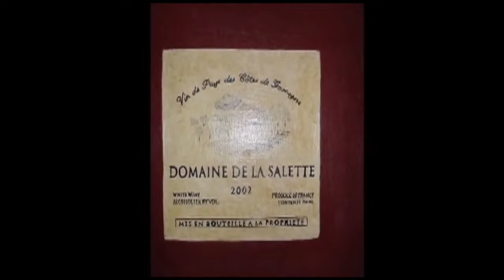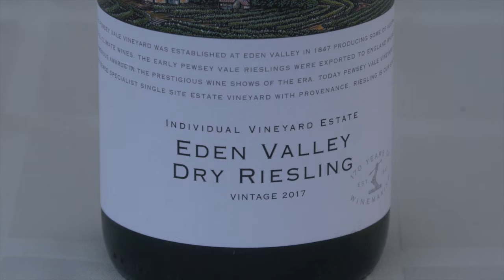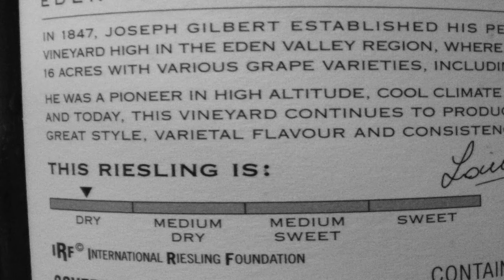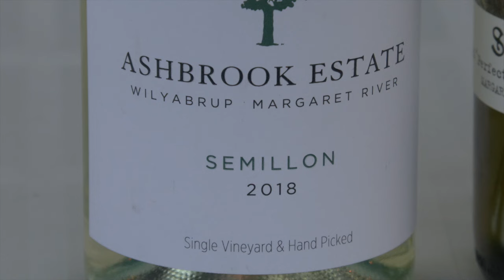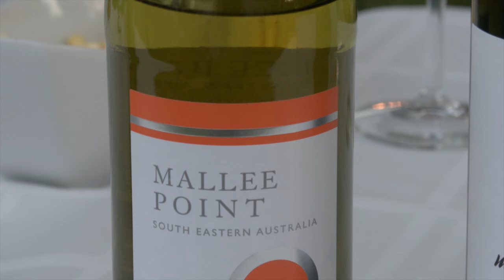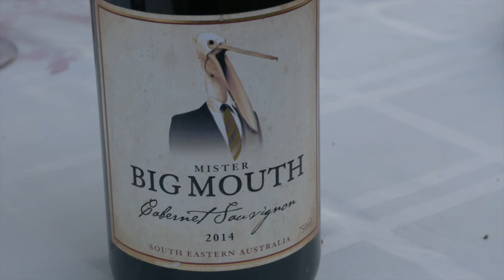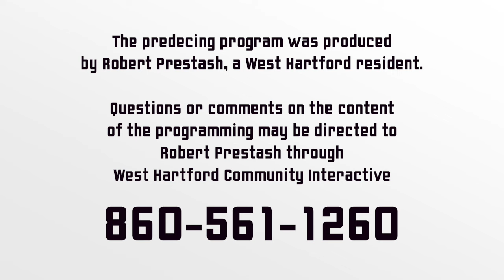Two Guys and a Lotta Wine: "Australian Wines"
Bobby P. and Rocky Holland are joined by Essie Labrot and Sandy Holland for a special tasting featuring the wines of Australia.